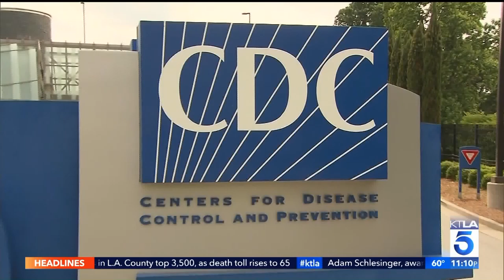WH Now Blaming CDC, China For Delay In U.S. Response to Pandemic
President Donald Trump is resisting calls to issue a national stay-at-home order to stem the spread of the new coronavirus despite his administration's projections that tens of thousands of Americans are likely to be killed by the disease. One by one, though, states are increasingly pushing shutdown orders of their own.

Trump said earlier this week that he and members of his administration had discussed issuing a stay-at-home order but it was “pretty unlikely” for now. The White House later released “sobering” new projections that 100,000 to 240,000 Americans will likely succumb to the coronavirus even if current social distancing guidelines are maintained.

Surgeon General Jerome Adams said Wednesday the nation's federalist system leaves much of the authority on how to properly respond to catastrophes to individual state governors and local officials.

“We trust the governors and the mayors to understand their people and understand whether or not they feel like they can trust the people in their states to make the right decisions,” Adams said on ABC's “Good Morning America.”

On Wednesday alone, three more states — Florida, Nevada and Pennsylvania — added or expanded their stay-at-home orders.

But the invocation of federalism in the midst of a crisis that threatens a nationwide body count on par with some of the deadliest American wars suggests that Trump and his advisers are cognizant of the political ramifications of their response. Republican governors in states like Florida, Texas and Nebraska have questioned the necessity of applying strong social distancing rules to rural or exurban areas that haven't reported much evidence of the virus so far.

The lack of a unified, 50-state response also collides with evidence emerging that coronavirus infections are being spread by people who have no clear symptoms, complicating efforts to gain control of the pandemic. A study conducted by researchers in Singapore and published by the U.S. Centers for Disease Control and Prevention on Wednesday is the latest to estimate that around 10% of new coronavirus infections may be spread by people who were infected with the virus but not experiencing symptoms.

Even while deferring to governors. the Trump administration has issued guidelines that have urged Americans to work from home if possible, cancel on-site instruction at schools, and avoid large gatherings. The resistance to a more robust response comes even as Vice President Mike Pence said White House models for the coronavirus toll show the country on a trajectory akin to hard-hit Italy.

Speaking to CNN, Pence said, “We think Italy may be the most comparable area to the United States at this point." Italy, which has already recorded more than 13,000 deaths, has issued a nationwide quarantine, shutting down almost all industrial production and offices and largely prohibiting residents from leaving their homes.

The White House's best-case projection for loss of life assumes statewide stay-at-home orders, according to a senior administration official familiar with Trump's thinking. Trump, the official said, is a believer in federalism and that it is up to individual governors to set restrictions for their states. The official spoke on the condition of anonymity to discuss internal discussions.

More than 272 million people live in the 38 states where governors have declared statewide shelter-in-place orders or have recommended that residents stay home. In other states — places like Iowa, Nebraska and Georgia, among others — governors have resisted state-level decisions, but some localities have declared residents should stay at home. Those types of local orders cover Atlanta, St. Louis and Oklahoma City, along with dozens of other counties and cities.

According to a poll published Wednesday by The Associated Press-NORC Center for Public Affairs Research, 78% of U.S. adults, including 84% of Democrats and 76% of Republicans, favor requiring Americans to stay in their homes except for essential errands. Americans in states that already had stay-at-home orders in place when the survey began are more likely than those in states that did not to approve of their state's response, 63% to 51%.

Still, Trump — who has conducted long, near-daily briefings on his administration’s response to the virus outbreak over the last three weeks — has been reluctant so far to use his bully pulpit to urge governors to issue orders that would help effectively create a national quarantine.

But there are signs that Trump administration officials are pushing behind the scenes for holdout governors to issue statewide quarantines.

by: John Fenoglio, KTLA and Associated Press.
Posted: Apr 1, 2020 / 01:12 PM PDT / Updated: Apr 1, 2020 / 10:33 PM PDT.